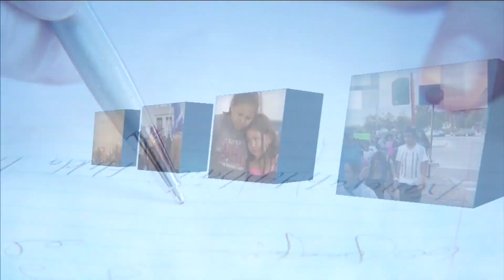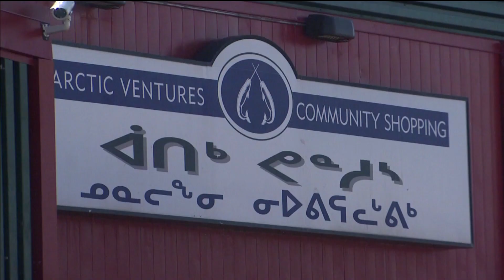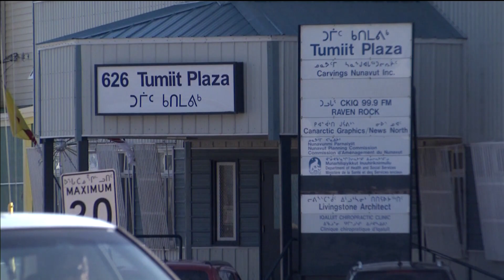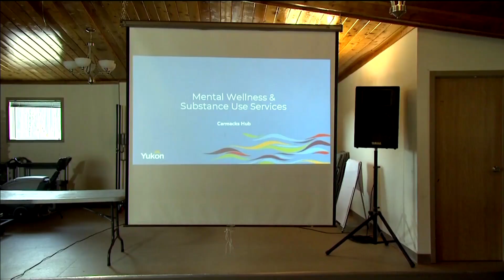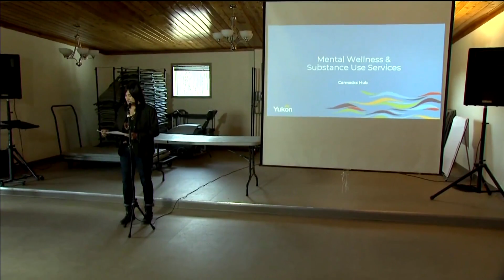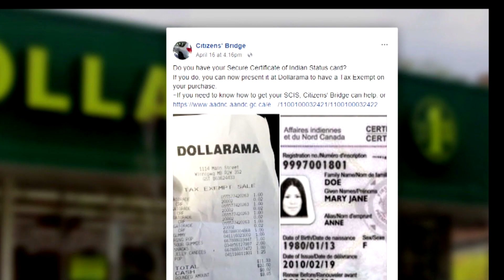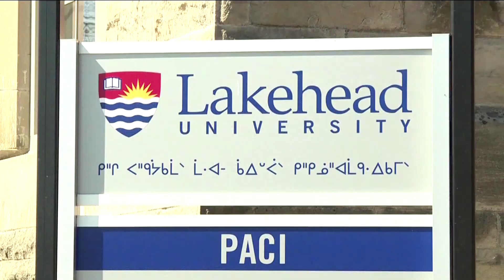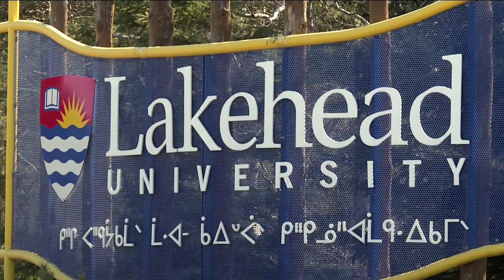APTN National News April 25, 2018 – Lakehead University is under fire, keeping our languages alive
In this episode of APTN National News: Lakehead University is under fire, after an Indigenous woman resigns as dean of the faculty of law.

Making mental health resources easier to access for remote communities in the Yukon.

A story from Mohawk territory on how to keep our languages alive.